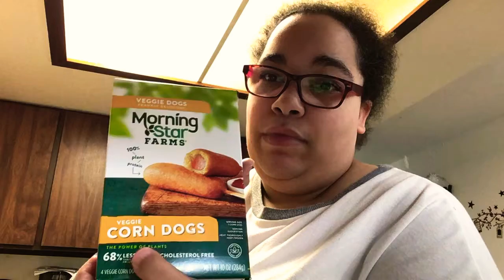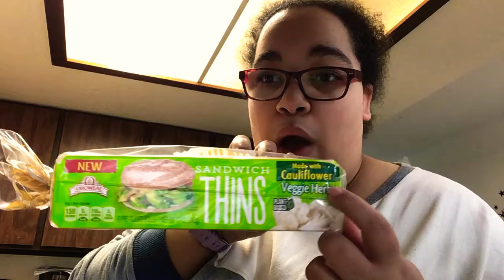Mini grocery haul from Safeway 2021